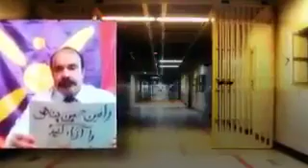صدای مادر زندانی سیاسی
جوان من رفت، جوانان دیگر نروند

وحید صیادی نصیری، زندانی سیاسی بعد از ۶۰ روز اعتصاب غذای خشک در زندان قم جان باخت

وحید صیادی نصیری زندانی سیاسی – عقیدتی که در بند زندانیان جرایم خطرناک در زندان قم  محبوس بود، بعد از ۶۰ روز اعتصاب غذای خشک جان سپرد. درخواست او این بود که از بند جرائم عمومی قم به زندان اوین یا گوهردشت کرج (رجائی‌شهر) منتقل شود. خبر درگذشت این زندانی سیاسی را برخی از آشنایان و نزدیکان او به نقل از مادرش تأیید کرده‌اند.

مزوپوتاميا کوردستان نیوز

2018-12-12